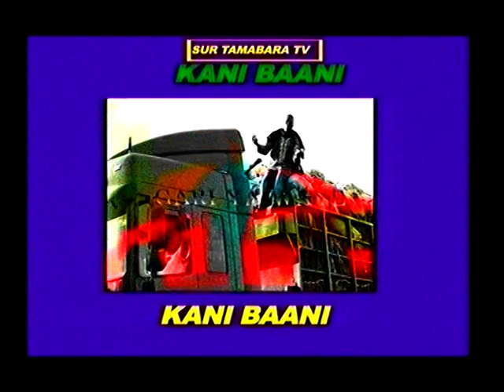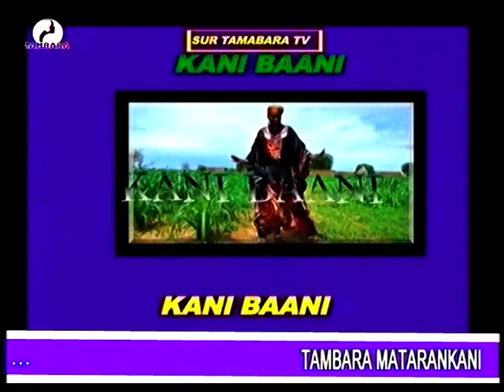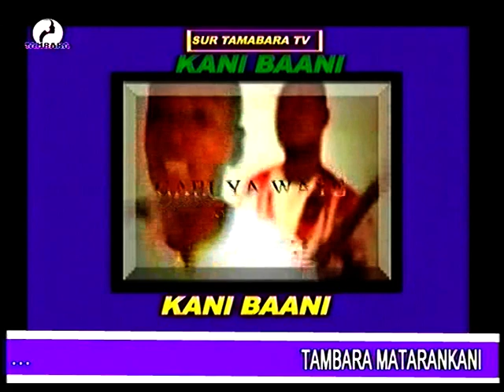TAMBARA MATARANKANI du 28 Janvier 2023 sur la télévision TAMBARA, le miroir de la femme Niamey Nige